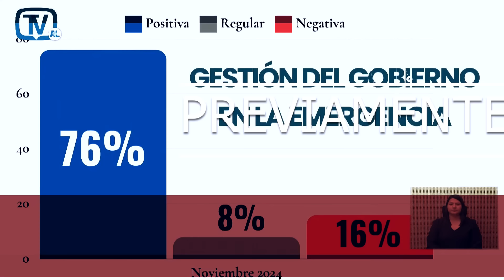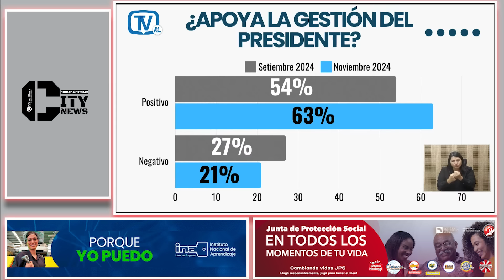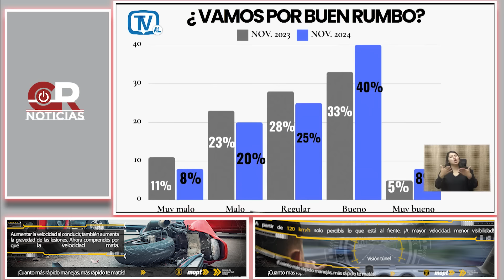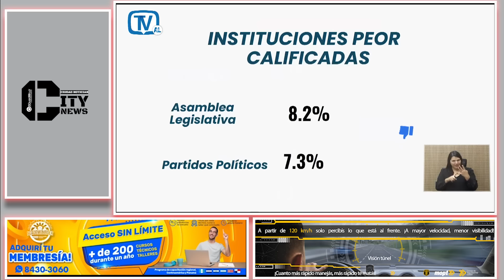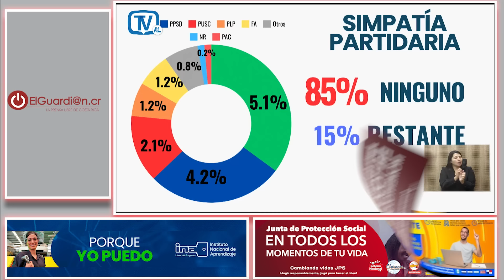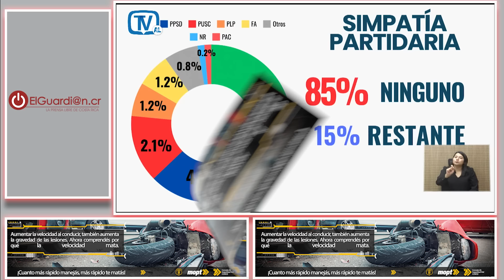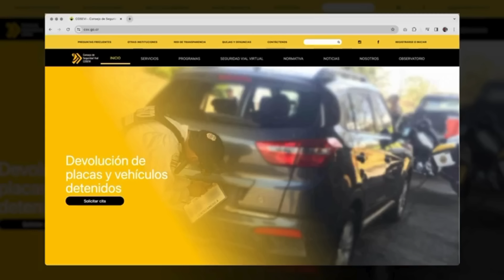"Encuestas golpean a la oposición y benefician a Chaves, afirma Pilar Cisneros"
Pilar Cisneros asegura que las últimas encuestas muestran un claro respaldo popular hacia el presidente Rodrigo Chaves, mientras la oposición sigue perdiendo terreno. Según la diputada, los ataques constantes contra el gobierno han generado un efecto contrario, fortaleciendo la imagen del mandatario. ¿Qué estrategias adoptará la oposición ante estos resultados?

    Costa Rica
    Vida en Costa Rica
    Cultura costarricense
    Pura vida
    Ticos